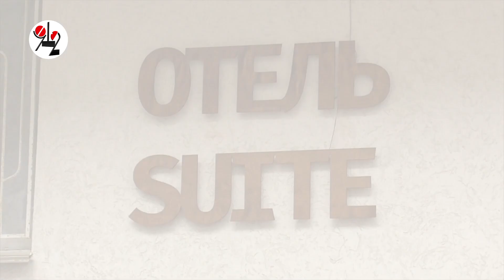COVID-19 довёл отель до торгов?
В центре Екатеринбурга судебные приставы арестовали за долги отель в 3 звезды: почти 1000 квадратов уйдут с молотка